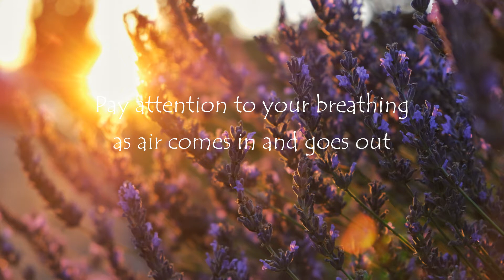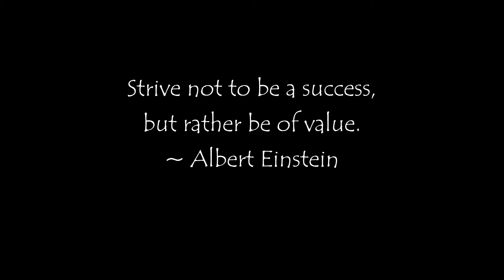Jan21 Mindfulness Meditation music, Meditation music, Relaxing PEACE sleep CALM anxiety Daily Quote